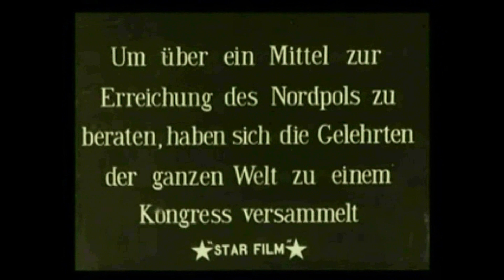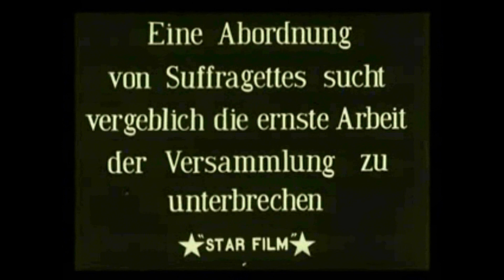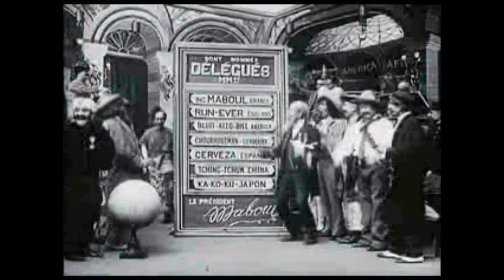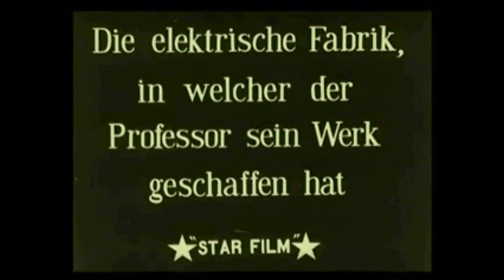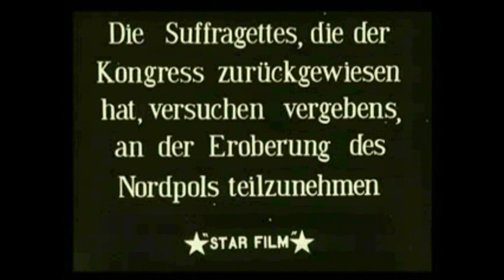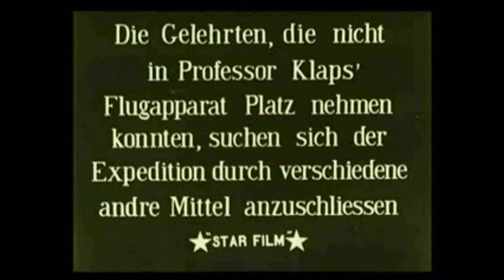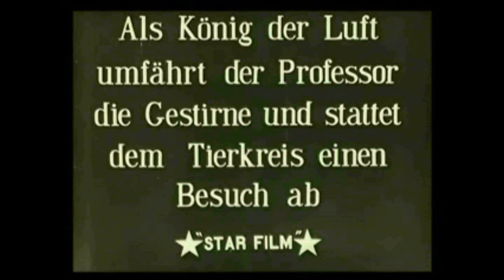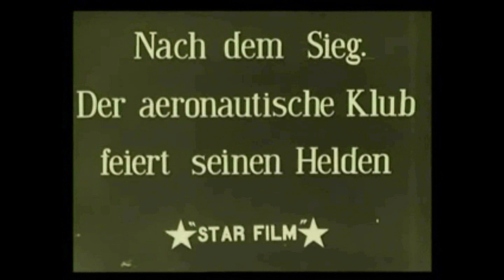Georges Méliès : À la conquête du pôle -The Conquest of the Pole -2017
Music and Sound Design: Spiros Deligiannopoulos

Μουσική - Sound Design: Σπύρος Δεληγιαννόπουλος

About the film: At an International Congress at an Aero Club, explorers from around the world argue about the best way to fly to the North Pole.All are in disagreement until the congress's president, the engineer Maboul of France, explains his plans for an "Aero-Bus," an airplane with a passenger car and a huge figurehead in the shape of a bird head. The proceedings are interrupted by a group of militant suffragettes, who announce their intention to go to the Pole themselves. When they have been chased off, the Congress nominates an international group of experts to accompany Maboul to the Pole: Run-Ever of England, Bluff-"Allo"-Bill of America, Choukroutman of Germany, Cerveza of Spain, Tching-Tchun of China, and Ka-Ko-Ku of Japan. Maboul takes his colleagues to his office to study the model of his invention, and then to the electricity-powered factory where the real thing is being constructed. The leader of the suffragettes moves on with her own plans to get to the Pole, building a machine fitted with propellers and a multitude of toy balloons, but it fails to get off the ground.

The completed Aero-Bus lifts off to great acclaim, though it meets with two difficulties; first the suffragette leader tries to board with the expedition at the last moment, and then the explorer Tching-Tchun, arriving late, is accidentally left behind. The race to the Pole attracts many other adventurers, who depart in their own machines; soon the sky is full of aircraft of every shape and size. Both Tching-Tchun and the suffragette leader attempt to make it to the Pole in a balloon, but again meet with failure. (The explorer falls a short distance to the ground and gives up; the suffragette, having held on longer, falls onto a church steeple and explodes.) Meanwhile, the Aero-Bus continues through the sky unimpeded, passing various planets and constellations.

The aircraft skims down over the ice of the Arctic and finally crash-lands. The delegates make it out of the wreck, safe and sound. Almost immediately, however, they run into an obstacle: the Giant of the Snows, a pipe-smoking, man-eating frost giant who has to be scared off with cannon fire. They come at last to the pole proper, where they find a huge magnetic needle. Stuck by magnetic attraction to the needle, which breaks under their weight and plunges them into the icy waters, they signal for help and are picked up by a passing airship. Penguins, seals, and Arctic birds wave goodbye. The explorers return in triumph to the Aero Club, where they bow to all assembled.

Μουσική: Σπύρος Δεληγιαννόπουλος
Pre-recorded: DissonART ensemble &  Kreutzer Quartet
Commissioned by the Michael Cacoyiannis Foundation.